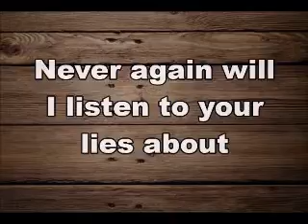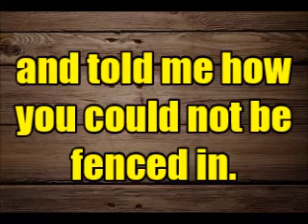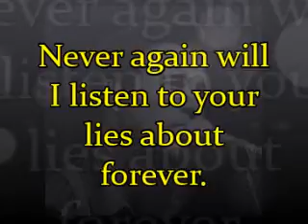NEVER AGAIN LYRIC VIDEO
From the Stronger Proof Album